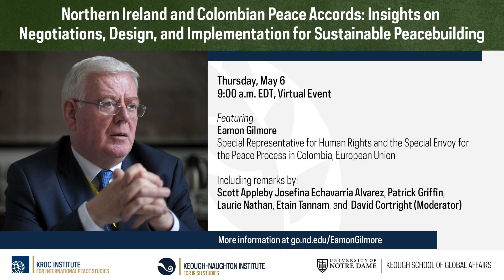Northern Ireland and Colombian Peace Accords: Insights on Negotiations, Design, and Implementation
Featuring Eamon Gilmore, Special Representative for Human Rights and the Special Envoy for the Peace Process in Colombia, European Union

Two comprehensive peace accords have greatly influenced frameworks for policy, research, and practice in the past decades: the Good Friday/Belfast Agreement, signed in 1998 between the Government of the United Kingdom and the Government of Ireland, and the 2016 Final Peace Accord signed between the Government of Colombia and the former FARC-EP guerrillas.

Both agreements ended deeply-rooted armed conflicts and, despite difficulties, have withstood manifold tensions, from their processes of negotiation and approval through upheaval in their implementation in the midst of changing political landscapes.

During this webinar, Eamon Gilmore delivered a keynote address examining the status of the Irish and Colombian peacebuilding processes and exploring options for overcoming threats to peace implementation.

R. Scott Appleby, Marilyn Keough Dean, Keough School of Global Affairs, offered opening remarks prior to the keynote address.

The following speakers provided comments following Mr. Gilmore’s keynote address:

-Josefina Echavarría Alvarez, Director, Peace Accords Matrix, Kroc Institute for International Peace Studies
-Patrick Griffin, Director, Keough-Naughton Institute for Irish Studies; Madden-Hennebry Professor of History
-Laurie Nathan, Director, Mediation Program; Professor of the Practice, Kroc Institute for International Peace Studies
-Etain Tannam, Associate Professor, International Peace Studies, Trinity College Dublin

Moderator: David Cortright, Director of the Global Policy Initiative; Special Advisor for Policy Studies; and Professor Emeritus of the Practice, Keough School of Global Affairs